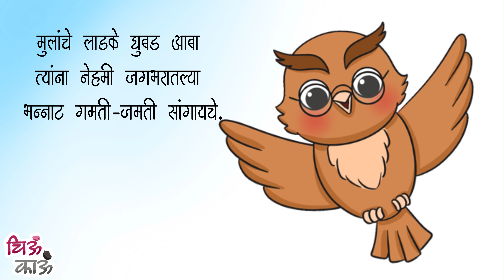रानफुलांची गंमत | Marathi Goshti | गोष्ट | चित्रमय गोष्टी |Kilbil pakshi | Chan Chan Goshti |Chiukau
पावसाळ्याची अजून एक खासियत म्हणजे विविध प्रकारची, रंगीबेरंगी रानफुले, जी सगळा निसर्ग अगदी सजवून टाकतात. चिऊ-काऊच्या सोबतीने छोट्या दोस्तांना रानफुलांची झलक दाखवण्याचा हा छोटासा प्रयत्न! 😊

निसर्गतल्या अश्याच गमतीजमती रंजक पद्धतीने सांगण्यासाठी 'चिऊ-काऊच्या गोष्टी' हे नवीन सदर घेऊन आलो आहोत. बालदोस्तांना नक्की आवडेल, ही प्रांजळ आशा! 😇❤️

अश्याच जुन्या आणि नवनवीन मराठी गाणी आणि गोष्टींसाठी जरूर follow करा :)